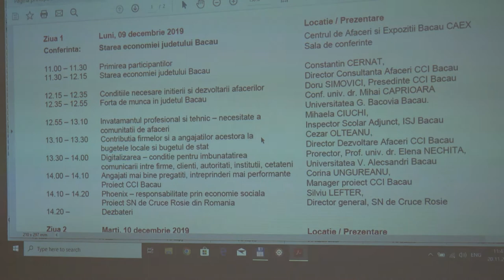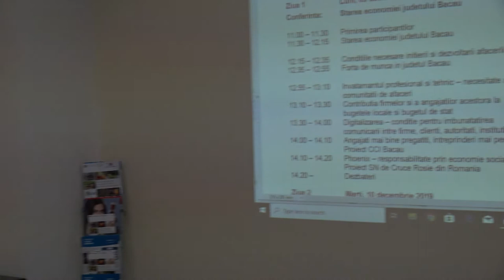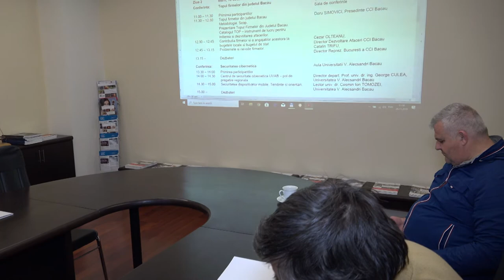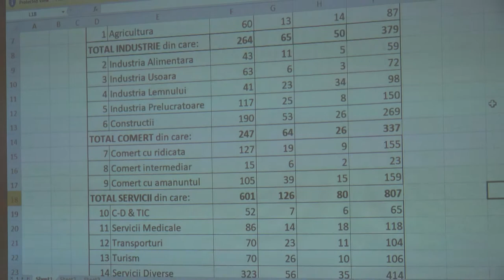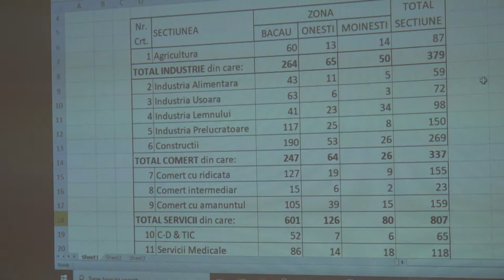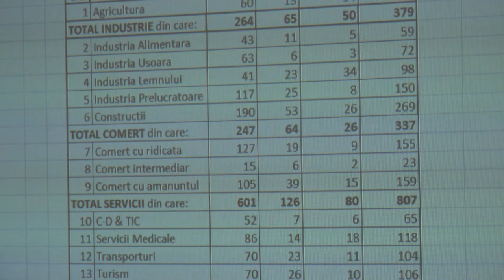LA BACAU Conferinta de presa Zilele Economiei Bacauane FILMARE EXCLUSIV TV UHD 4K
LA BACĂU Conferință de presă Zilele Economiei Băcăuane
Doru Simovici - presedinte Camera de Comert si Industrie FILMARE EXCLUSIV TV UHD 4K.

Cu stimă,
echipa Exclusiv

Vizionare plăcută !